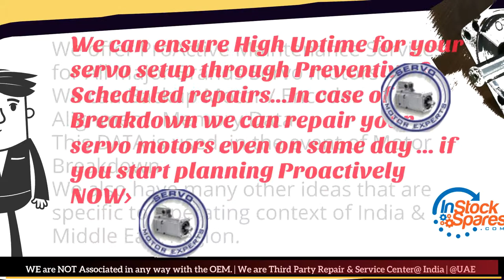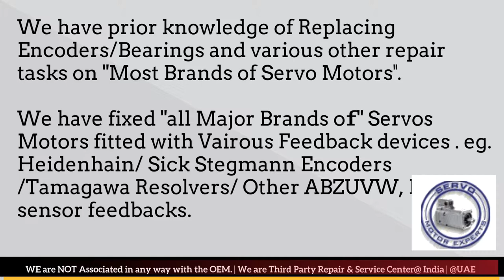Leroy Somer Servo Motor Repair Ghaziabad Gurgaon Hyderabad Indore Jaipur Maharashtra India